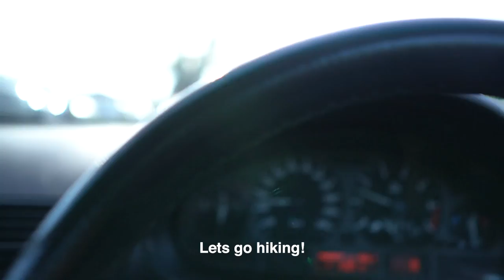Chill Solo Hike - Waterfall - New Zealand VLOG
A chill solo hike to a waterfall 40 minutes away from where I live.